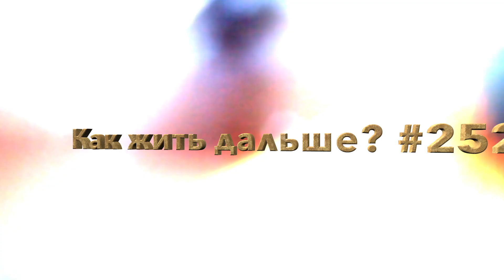Как жить дальше.